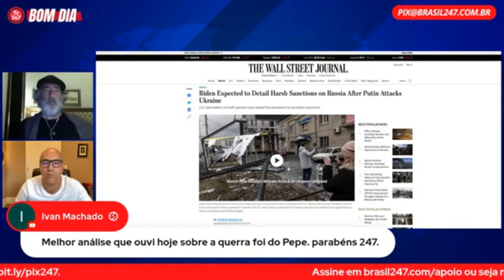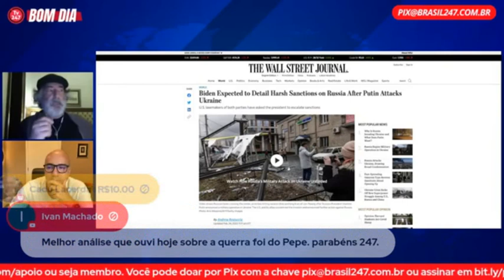Pepe Escobar no Brasil 247 e a guerra na Ucrânia #02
O jornalista internacional Pepe Escobar fala sobre a guerra entre Rússia e Ucrânia e seus desdobramentos.